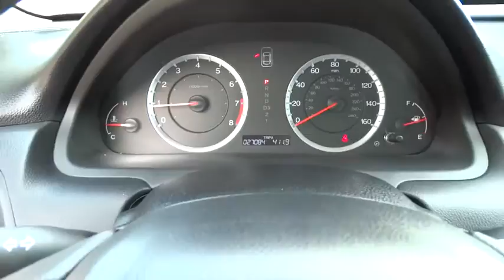2012 Honda Accord Used, San Antonio, Austin, Houston, Boerne, Dallas, TX H141495A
2012 Honda Accord

Gunn Honda
14610 IH-10 W

Less than 28k Miles! Honda CERTIFIED... New In Stock* CARFAX 1 owner and buyback guarantee!!! Safety equipment includes: ABS, Traction control, Curtain airbags, Passenger Airbag, Daytime running lights...Other features include: Leather seats, Power locks, Power windows, Heated seats, Auto...Honda Certified Pre-Owned means that you not only get the reassurance of a 12mo/12,000 mile limited warranty, but also up to a 7yr/100k mile powertrain warranty, a 150-point inspection/reconditioning, and a complete CARFAX vehicle history report.